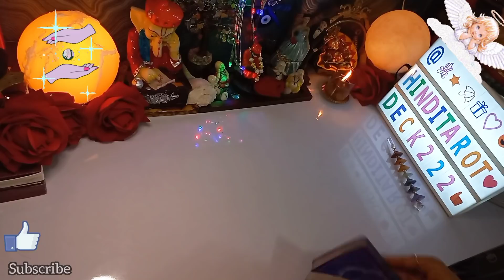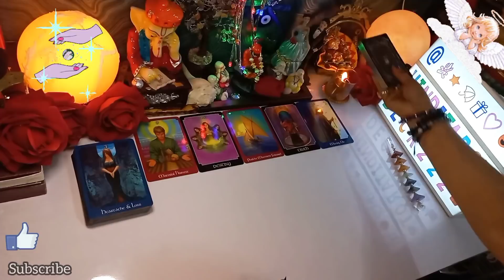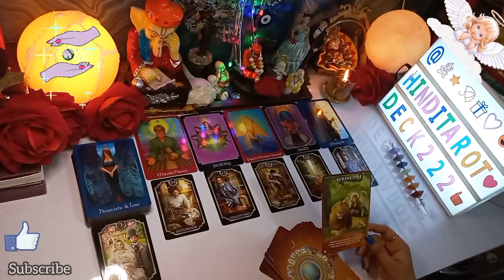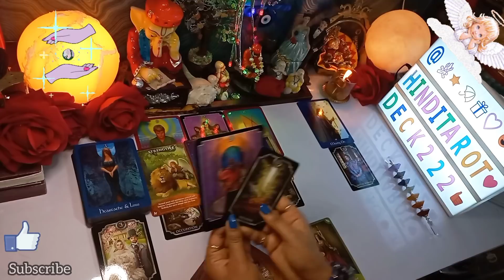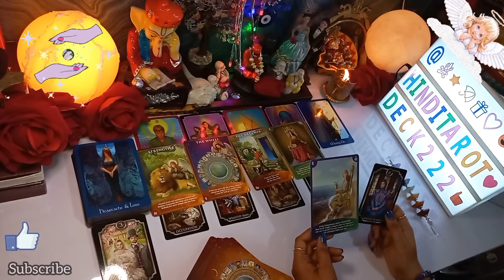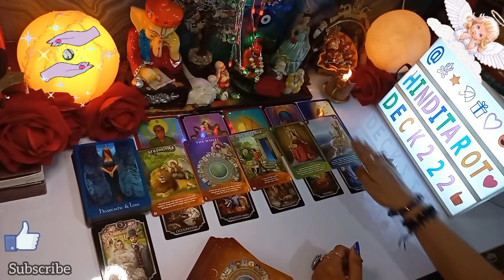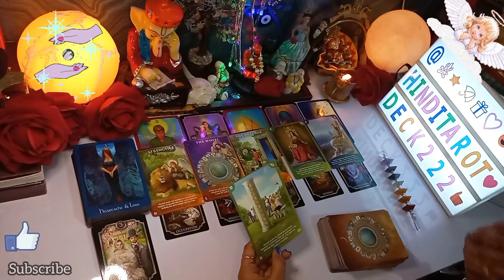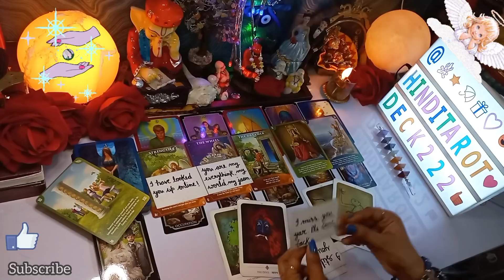AAJ SUBHA SE UNKE DIL ME YE CHAL RAHA HAI🤔CURRENT FEELINGS HINDI TAROT CARD READING 222 HINDI TAROT